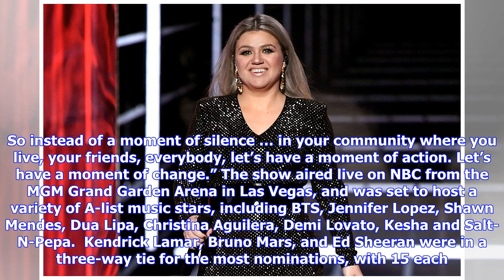Breaking News | Kelly Clarkson Rejects 'Moment Of Silence,' Calls For Change At Billboard Music Awa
Breaking News | Kelly Clarkson Rejects 'Moment Of Silence,' Calls For Change At Billboard Music Awards

4.5k When the 2018 Billboard Music Awards opened Sunday, viewers were expecting recognition of the tragic school shooting in Texas two days earlier. Host Kelly Clarkson provided it, though not in the way expected. The star veered from the traditional script, refusing to give the customary “moment of silence,” and tearfully calling for action instead.  “Before we start tonight’s show, there is something I’d like to say about the tragedy Friday at Santa Fe High School,” Clarkson said, visibly stru...